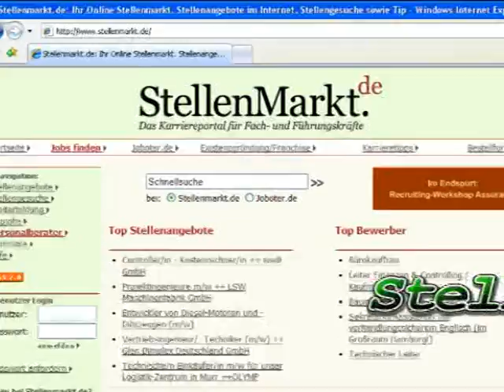Informationselektroniker IT Jobs StellenMarkt.de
Aktuelle Stellenangebote für Informationselektroniker und IT Jobs finden Sie und